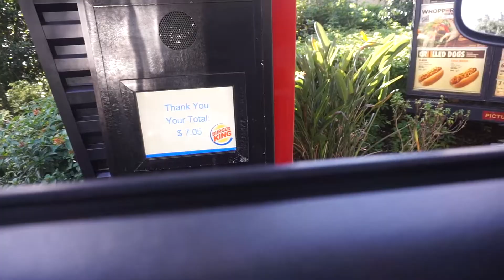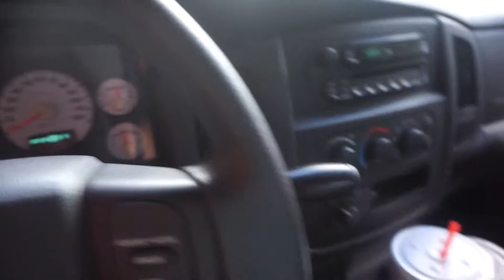I GOT MY DRIVERS LICENSE!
Hello Everybody Its KrJ Here With A New Video Today!

finally fam ive waited SOOOO LONG